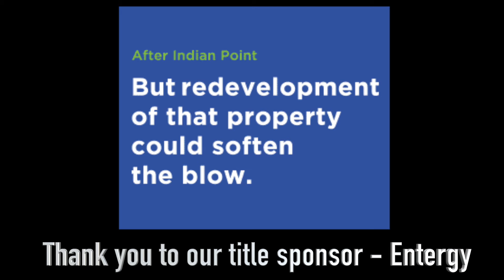5th Annual Stuff A Truck to benefit Feeding Westchester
Join us at Balducci's in Scarsdale on Sat Dec 5th and in Rye Brook on Sun Dec 6th. Every little bit helps.